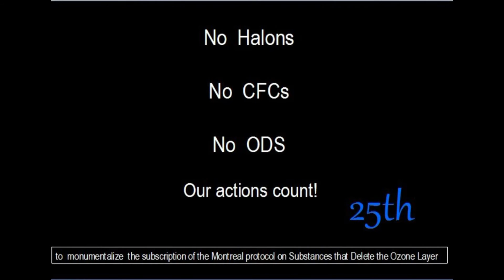Protocolo de Montreal - Paraguas / Montreal Protocol - Umbrellas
Participante del Concurso juvenil de video del 25º Aniversario del Protocolo de Montreal. ¡Protegiendo nuestra atmósfera para las generaciones futuras!
Participant of the Youth Video Contest of the 25th Anniversary of the Montreal Protocol. Protecting our atmosphere for future generations!